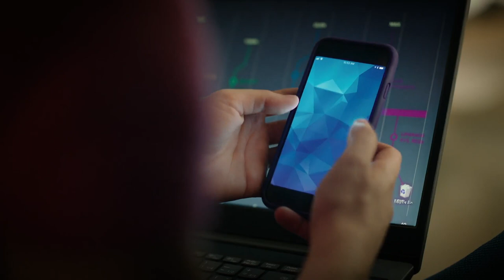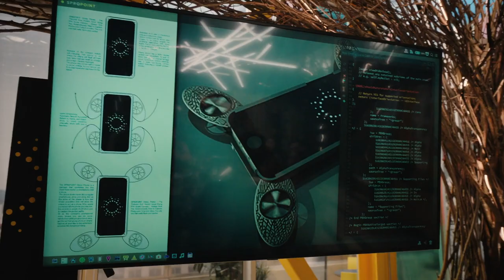the best of danny michael davis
ah danny michael davis. dmd. what a character. the epitome of satire. he says a lot of strange things, doesn't he? well, here are just some of them.

(P.S. happy birthday cal! this was very much made at your request so i hope you enjoy 💖)